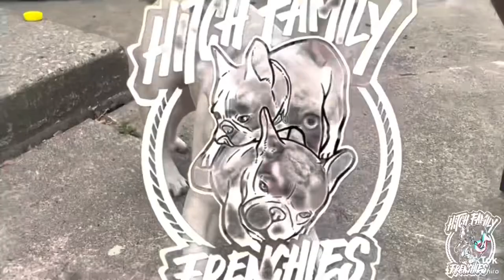We sold our first French bulldog litter